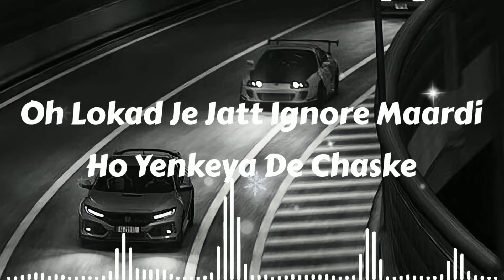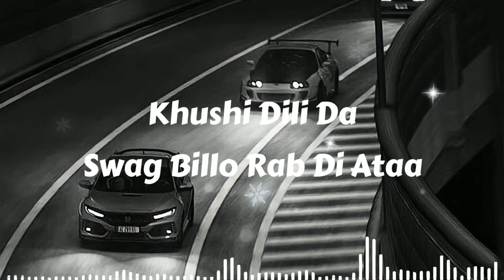Expert Jatt: A song by PM Narendra Modi | ft. Meloni 🔥